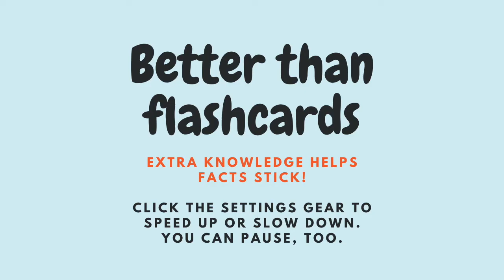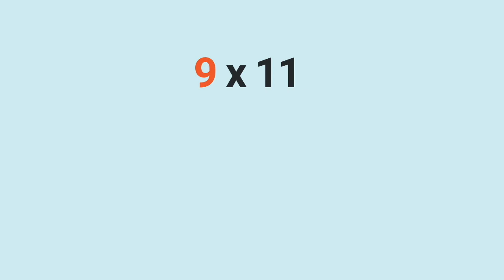(Better Than) Flash Cards - 9s Times Table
9s multiplication facts to 9x12. Watch like a flashcard video. Extra knowledge helps facts stick! Can you find EVEN MORE WAYS to solve these problems? PARENTS: The distributive property helps students build extra connections ("hooks") with the multiplication facts. The more "hooks" a student has for a fact, the more easily that student can remember or derive the fact with confidence and success. Encourage students to find additional ways to solve the same problems!

For the best outcomes, students should already know their 1s, 2s, 5s and 10s.

- Free game PDFs -

To get free printable board games using break-apart to learn multiplication facts: Download the Multiplication packet . Play the games with names like “Use addition to multiply” and “Use subtraction to multiply”.

- More "Better Than Flashcards" videos -